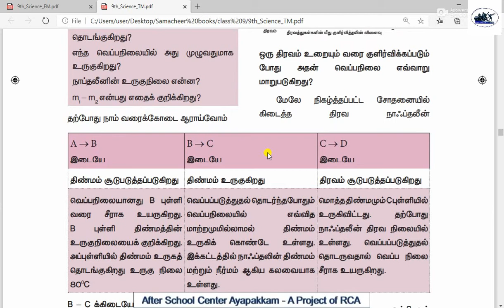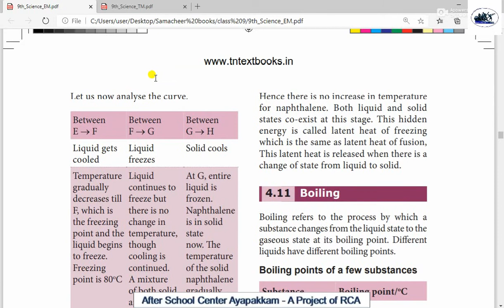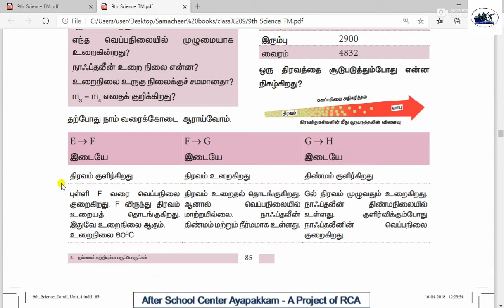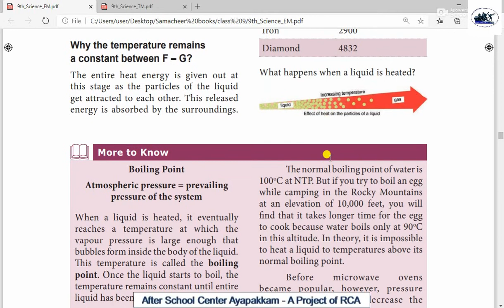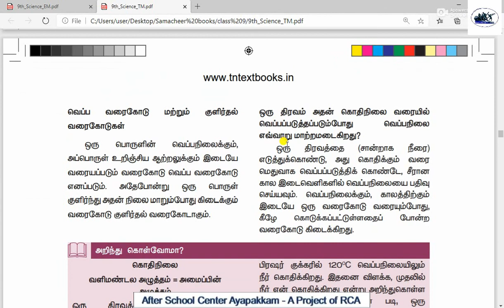Rotary Club of Ambattur Class 9 Science Matter Around Us Part IV